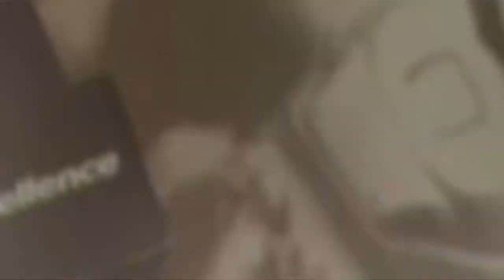Liana K - Arkham City.mov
Liana K. talks to Dax Ginn about the newest Batman game Arkham City (sequel to Arkham Asylum), how they made Catwoman move and why the Penguin has a beer bottle in his eye.